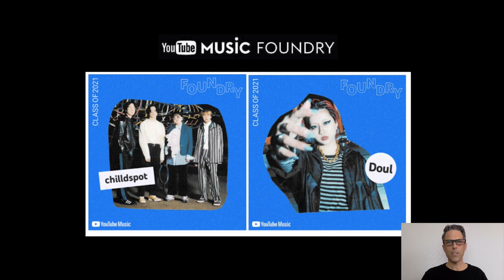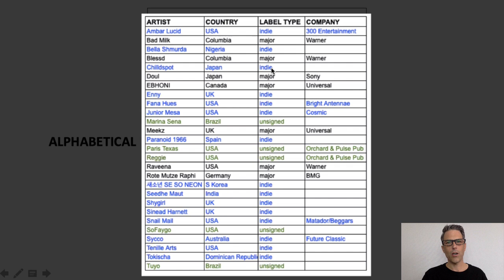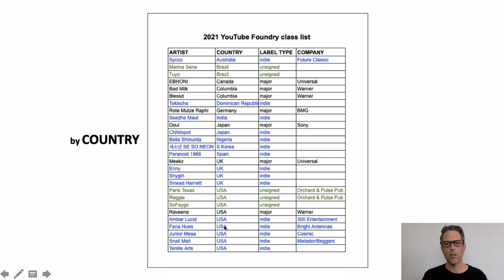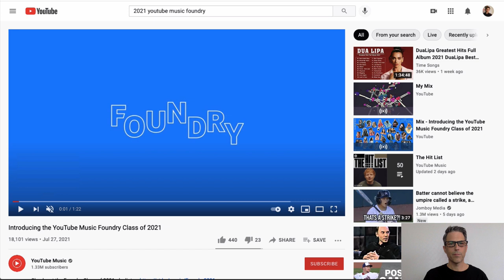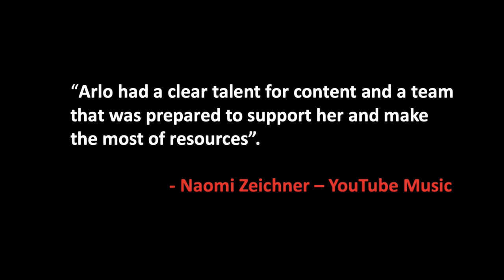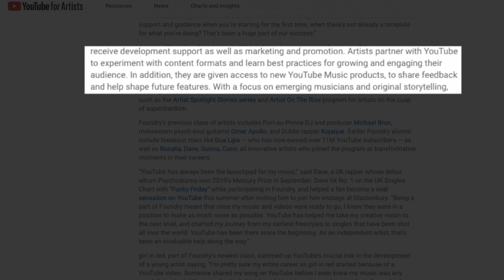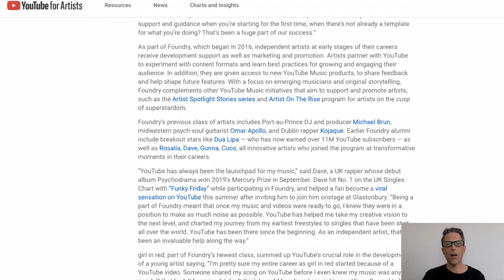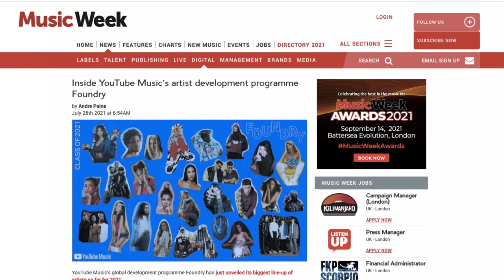YouTube Foundry Artist Development Program - How To Submit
Foundry is YouTube Music's global artist development program for new and developing artists.

I recently read about the 2021 slate of Foundry artists and I’m always curious about their selections how do I submit for YouTube Music Foundry or Artist on the Rise?

MusicWeek blog post about 2021 Foundry program.

Band Builder Academy is educating musicians to win influencer support and get official playlists on Spotify and Apple. Let's clean up your music algorithm and apply the latest promotion tactics to your next song or album release!

About Todd McCarty
I'm the industry insider on your team. A former Senior VP of Sales at Sony Music (USA) and long time label manager of large indie label Fearless Records.

- Band Builder Academy offers the convenience of having direct access to Todd and monthly access to a complete library of courses covering streaming, promotion, influencers, and income.
- No-nonsense or hype with an easy to use guided roadmap. Not just theory. Detailed step-by-step methods.
- Active and supportive community (members only), one-on-one coaching support, and algorithm tool.